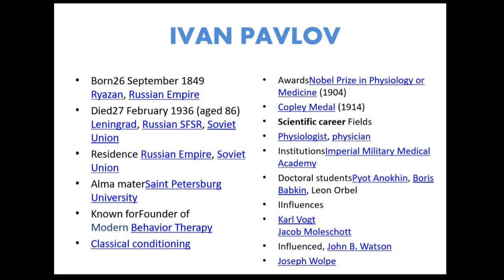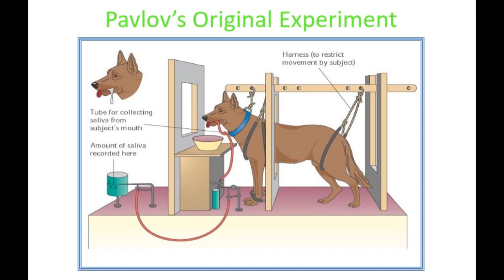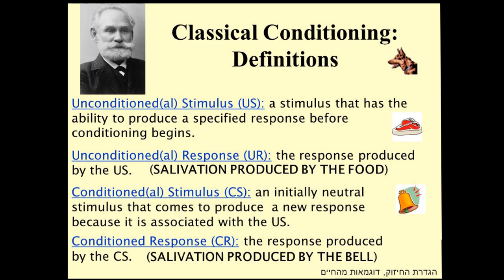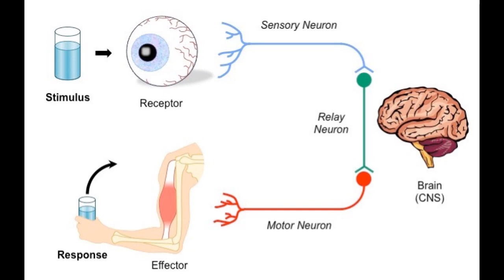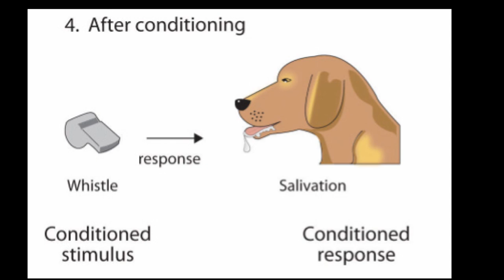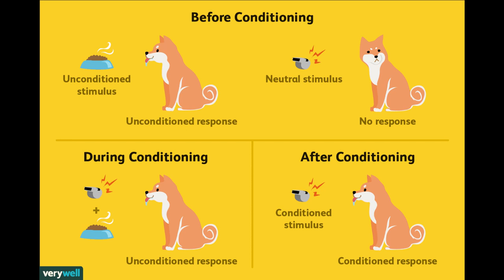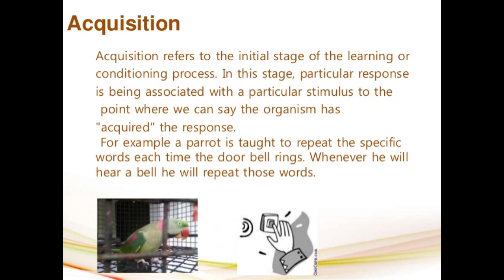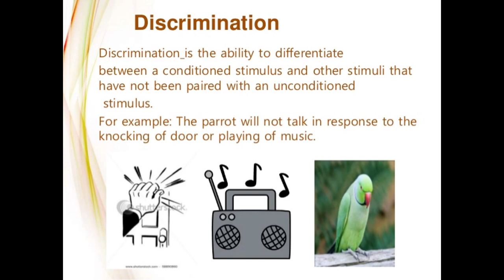PAVLOV'S CLASSICAL CONDITIONING / B.Ed SEM TWO / LEARNING AND TEACHING / BEHAVIORIST THEORY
Today I'm gonna talk about PAVLOV'S CLASSICAL CONDITIONING .hope you like the video.